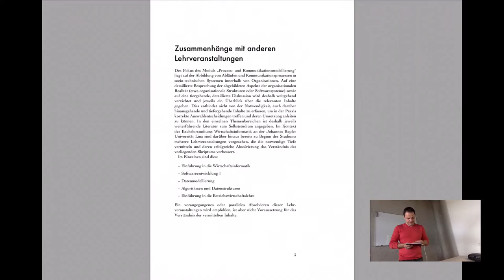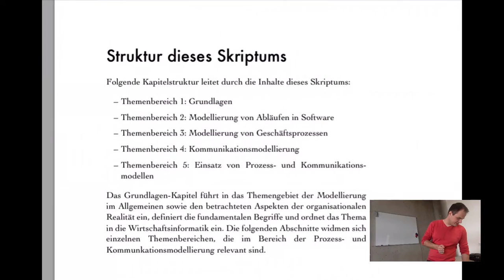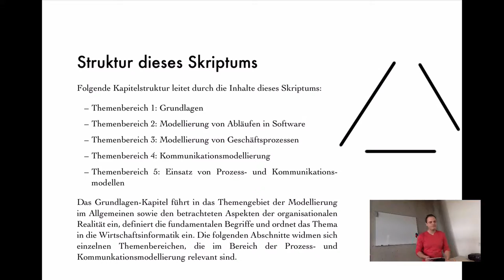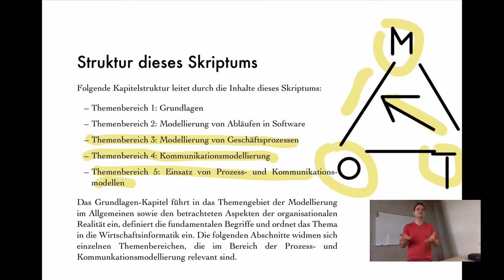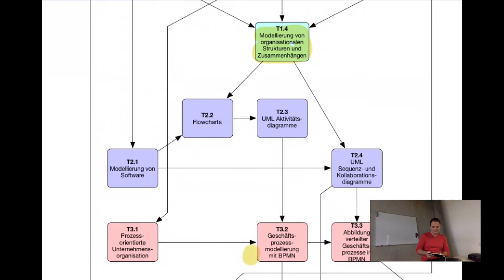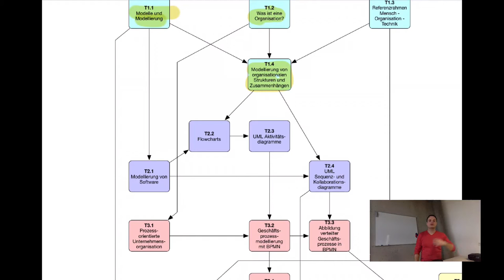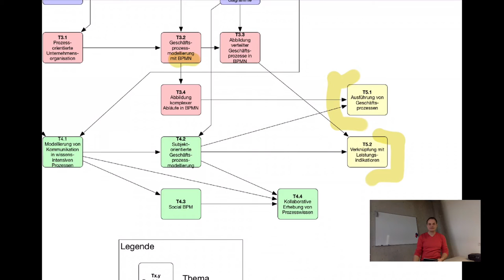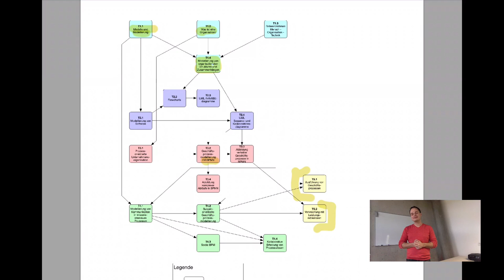VL PKM – T0.1 – Inhaltsübersicht